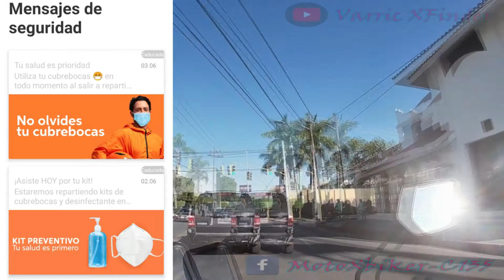KIT PREVENTIVO PARA REPARTIDORES DE DIDI FOOD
EL DEJO LA INFO QUE EH PODIDO REUNIR HACERCA DEL KIT PREVENTIVO QUE DIDI LE ESTA DANDO A SUS REPARTIDORES, EN EL VIDEO INDICO QUE ES CADA SEMANA PERO DEBIDO A QUE SE QUEDABAN SIN KITS AHORA YA SON CADA 3 SEMANAS.

BATERIAS PARA MOTO BLOG.

Apoyarme a seguir creando más contenido así, con solo ver la publicidad de este blog 👉👉.

==LA MUSICA DE CADA VIDEO FUE CREADA ESPECIAL MENTE PARA EL USO EN ESTE CANAL.==